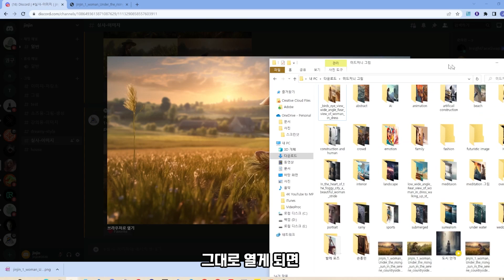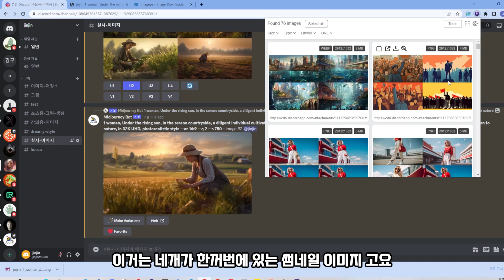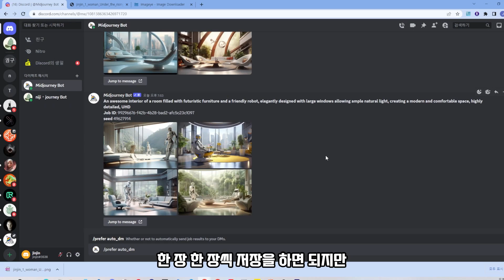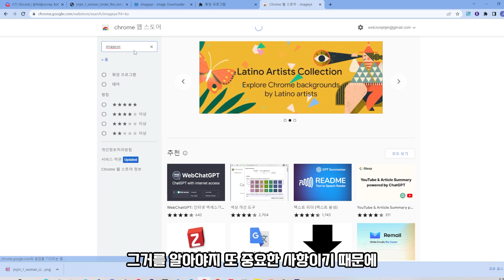미드저니 생성사진 한번에 다운로드 방법 Midjourney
미드저니 생성사진 한번에 다운로드 방법에 대한 간략한 방법을 공유합니다.

감사합니다!

소통채널로도 놀러와주세요 :)